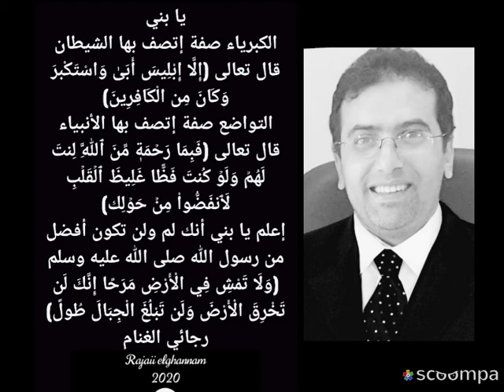إقتباسات وحكم وأقوال مأثوره proverbs and quotes